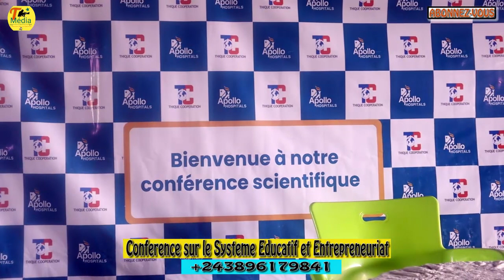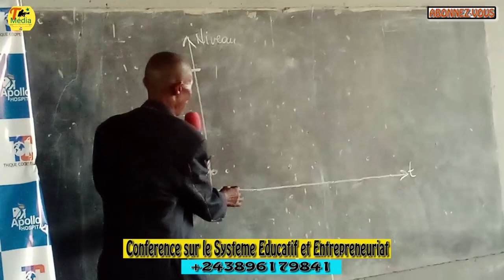EYINDI NA CONFÉRENCE BA VERITES EBIMI PONA SYSTEME EDUCATIF YA MBOKA NA ENTREPRENEURIAT